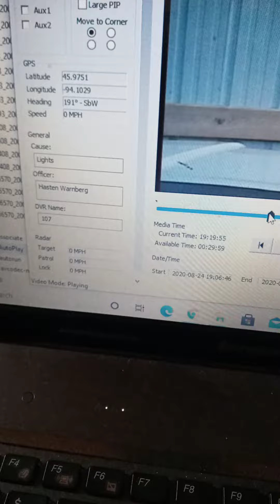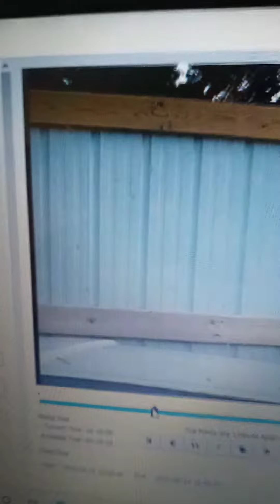stop pointing guns at us we are the victims